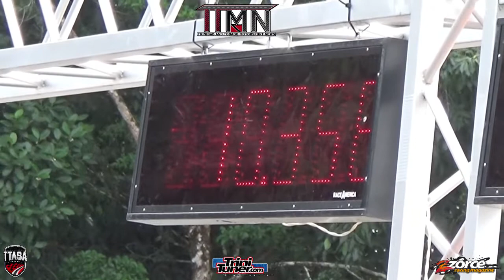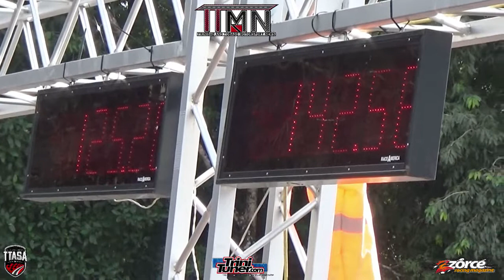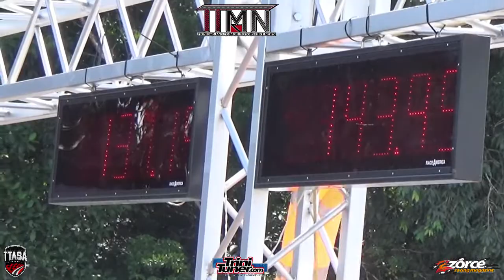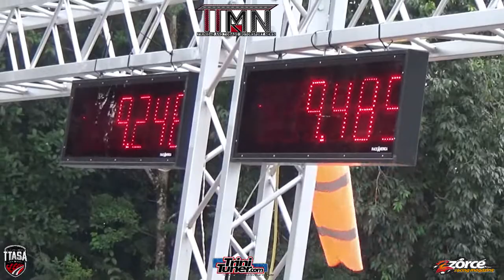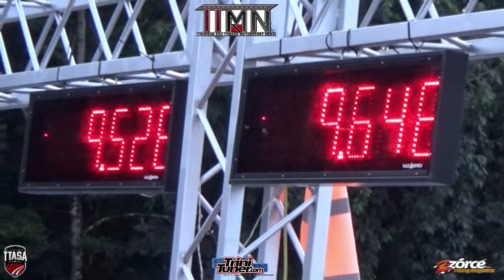Janelle Bike @ TTASA Drag Racing Finals 2019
Wallerfield Raceway